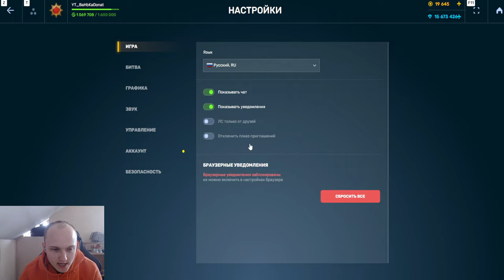МИНИ ИГРА БУДЕТ! РАЗРАБОТЧИКИ СПАЛИЛИ НОВЫЕ СКИНЫ и КОСМИЧЕСКУЮ МИНИ ИГРУ В ТАНКАХ ОНЛАЙН